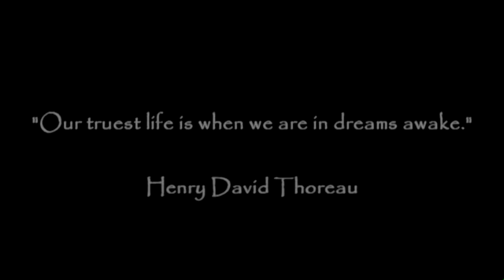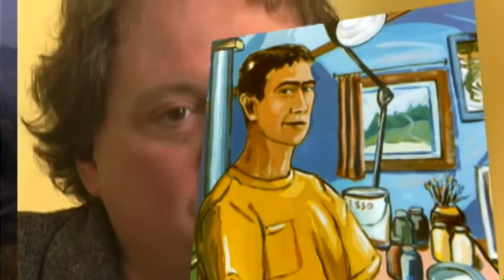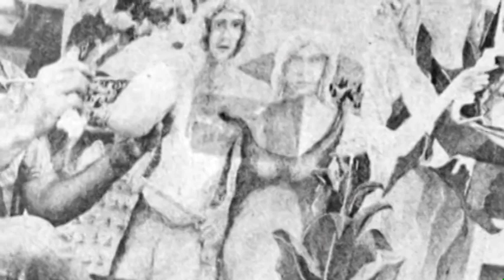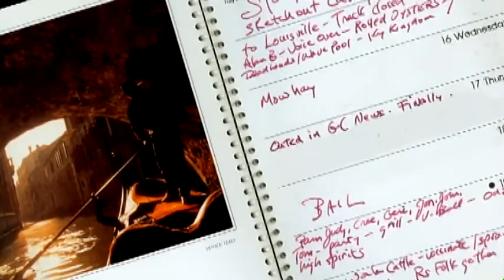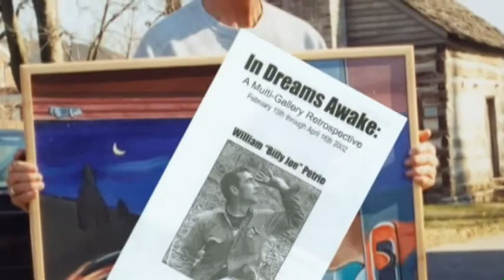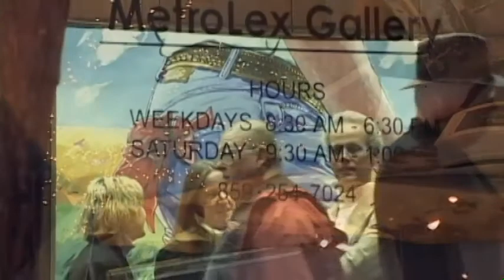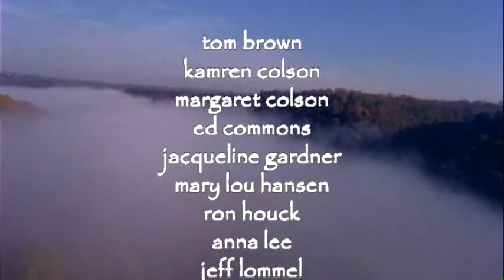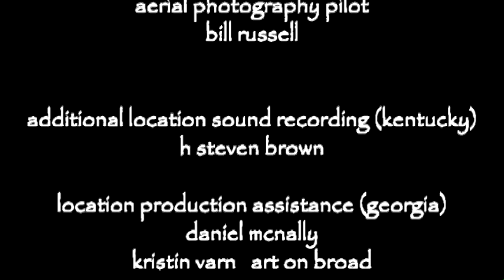In Dreams Awake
A documentary about love, "In Dreams Awake" is the heartfelt story of American artist William Joseph Petrie — prolific painter, tobacco farmer, political activist and passionate gay man living in the rural bluegrass of Kentucky. Ed Commons: Director. Thomas Lee Brown: Producer. Studio: Madwillow Creekhouse & House of Commons Communications